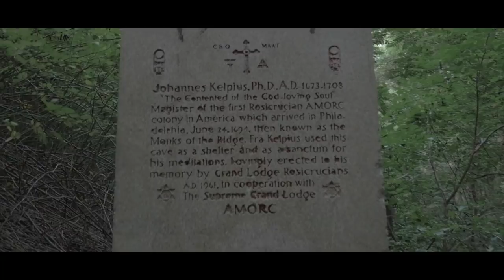Johann Kelp is the Avatar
Great Mystery Philadelphia